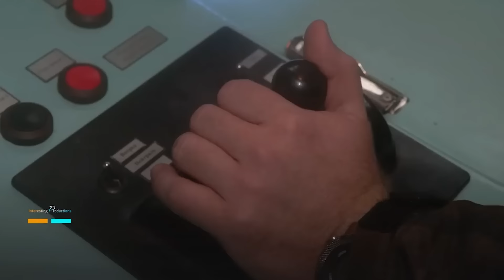ทำไมรัสเซียใช้ "รถไฟหุ้มเกราะ" ในยูเครน มีบทบาทอะไรกับสงครามยุคโดรน? - History World